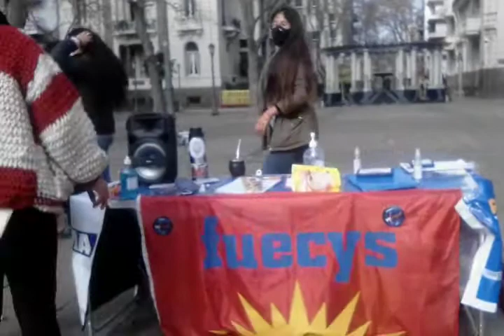En los puestos de firma para habilitar plebiscito para anulación de 135 artículos de la LUC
En los puestos de firma para habilitar plebiscito para anulación de 135 artículos de la LUC en Plaza Cavancha en Montevideo Uruguay .
Jueves 8/07 último día para firmar y hay tiempo hasta las 12:30, luego de esa hora las firmas serán llevadas a la corte electoral.
Saldrán caravana desde la sede de PIT CNT hasta la Corte Electoral.
Se superaron la cantidad de firmas requeridas para llegar al referéndum , es cuestión de tiempo de que se confirme que habrá referéndum.